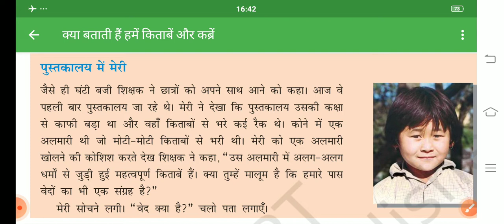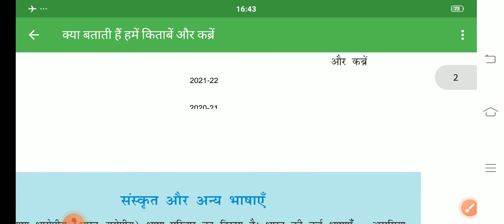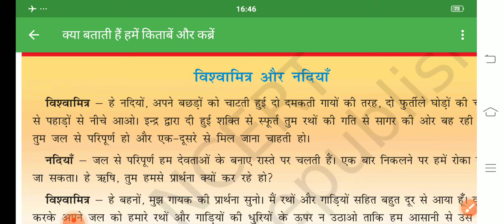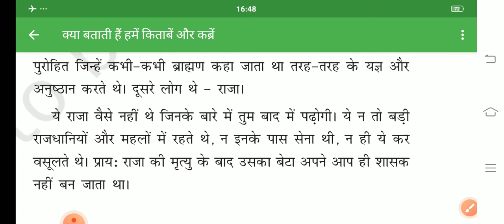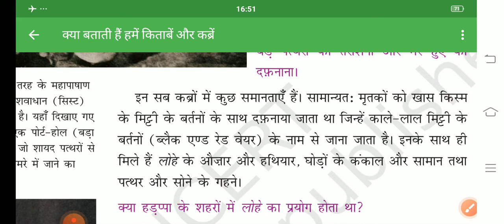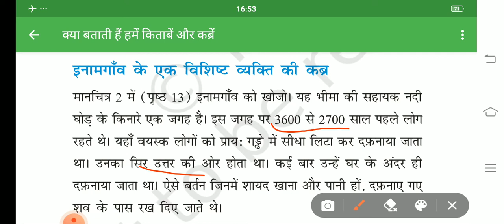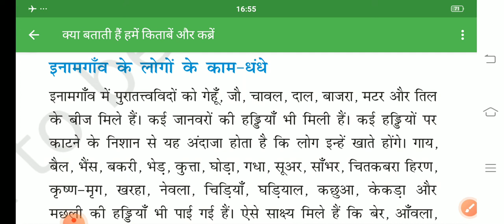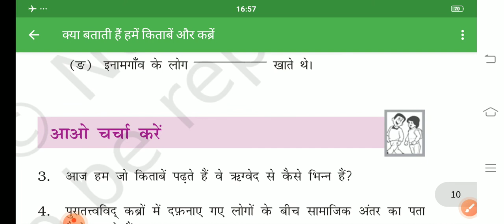Ncert History class -6 (Chapter -4)for all competitive exams.